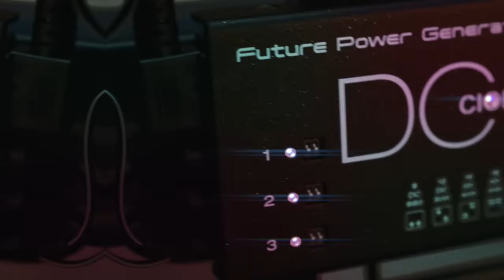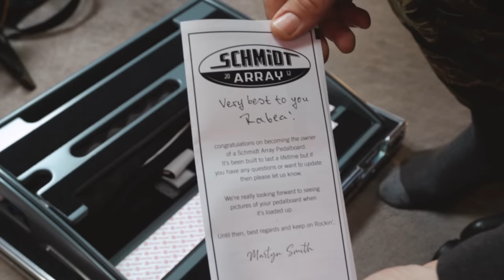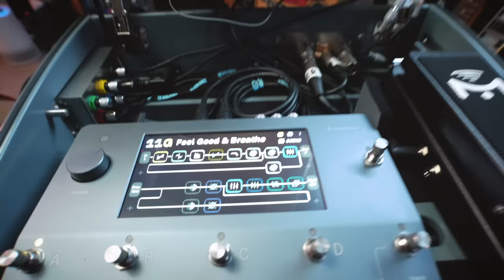FrogLeap Pedalboard Rig | Building & Tones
I got my brand new Schmidt Array pedalboard for the FrogLeap shows! Thought i’d film the setup and tones with this beauty!

00:00 - Intro
01:12 - Unboxing
02:12 - What's Inside
03:16 - Adding Pedals
04:15 - Problems
05:09 - QC & Other Pedals/Power
08:53 - How it's Rigged
10:47 - Tones
14:04 - Summary

⬇️⬇️⬇️ Feel free to read this ⬇️⬇️⬇️

Hey guys, I’m Rabea. Thank you so much for checking out my channel.

//  MY MUSIC  \\

//  COLLABORATIONS  \\

//  FOLLOW ME  \\